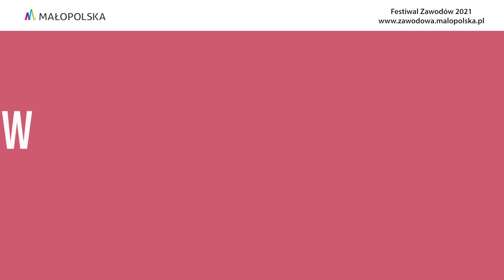Ida Nowakowska zaprasza na Festiwal Zawodów 2021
Nie wiesz, jaki zawód chciałbyś wykonywać w przyszłości? Zobacz studio Festiwalu Zawodów w Małopolsce. Dowiesz się, jak zaplanować ścieżkę swojej kariery. W programie także konkursy i nagrody!
Dołącz do nas online: 10 i 11 czerwca! - więcej na